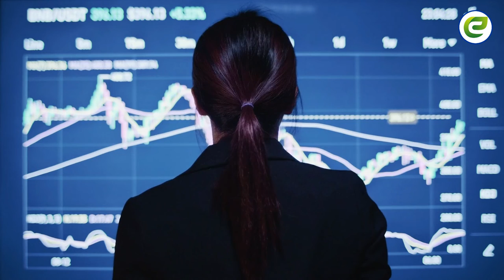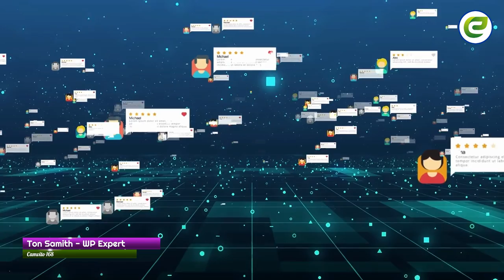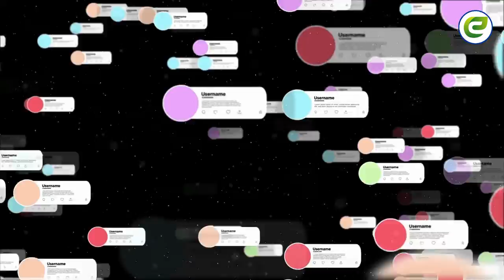Tech 02. How modern technology connects and evolves the world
Exponential tech advances will change the world faster than we think

We live in a world of exponentially increasing technological advancements. Never in the history of mankind have so many such advancements emerged in parallel and in combination, carrying so much impact.

The phenomena are marked in time: The timing from what once seemed impossible to possible and functional can become extremely short – sometimes measured in just days or weeks. Ever heard the maxim that internet years are like dog years, where one in actual elapsed time equates to seven? Exponential advancement is the reason.

Some exponential advancements are now so predictable, such as the rate of growth of computing power, that companies have baked in the expected advancements in their products. Similarly, it is fairly predictable that full genome sequencing today can be done for a few hundred dollars, as opposed to the thousands required in 2015, the millions in 2006, or the billions for the first full sequence in 2003. The speed of wireless communications will soon multiply by at least 10X, and deep learning will continue to exponentially advance in capability in the near future. And all of this is happening in concert. As a result, it has become harder and harder to develop new companies based on any of these advancements alone.

Created by: Ton Samith

We created this tutorial for the educational purpose of learning how modern technology evolves the world.

___________ Educational Tutorials _____________

Camvito168 is a WordPress educational tutorial expertise that is dedicated to providing exceptional videos for free.

to learn more about the WordPress technical solutions.

_____________Disclaimer__________________
Producer: Ton Samith
Editor: Ton Samith
Channel: Camvito 168
Video editor: Movavi Video Editor Plus
Sound/Music: YouTube Library
Thumbnail: Canva Pro
Photo: Freepik Premium